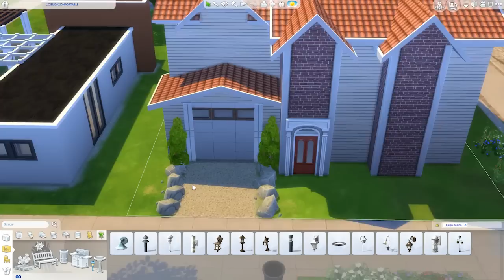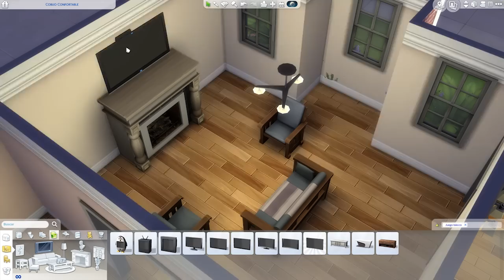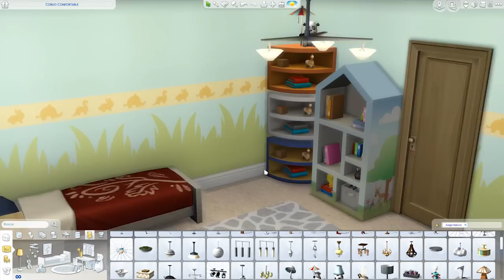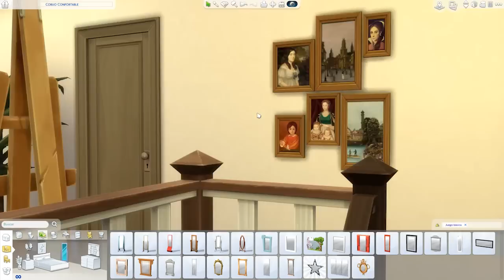(Juego base) Gran casa familiar | Los Sims 4 Speed Build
Para finalizar esta semana de construcciones especiales hechas con el juego base, les traigo una hermosa y grande casa familiar. Recuerda dejar tu poderoso Like y tu sensual Comentario.

Descomprime el Zip y pon todos los archivos dentro de "Documentos\Electronic Arts\Los Sims 4\Tray\". Debes tener tu juego actualizado a la última versión del parche para jugar.

- - - - - - - - MIS VIDEOS AQUÍ - - - - - - - - - - -